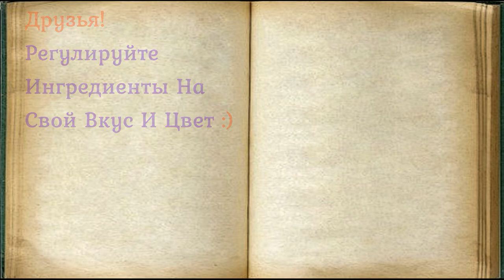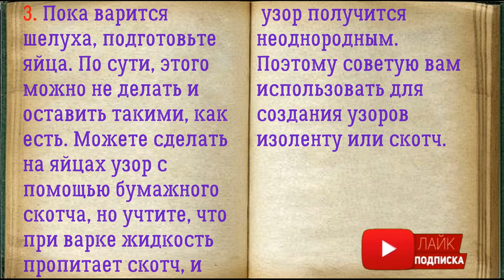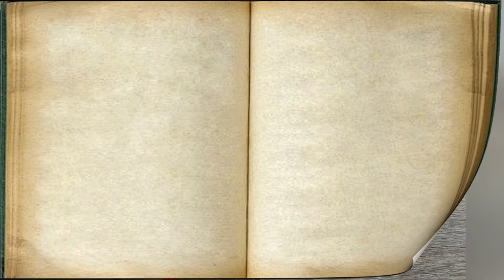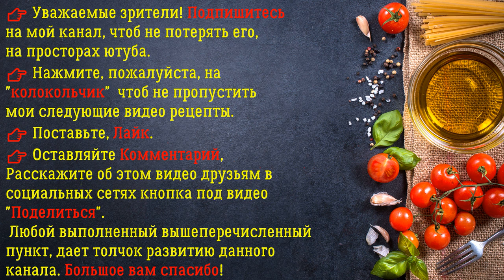👉 Крашеные Яйца В Луковой Шелухой / 👉 Книга Рецептов / Bon Appetit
✅ Крашеные Яйца В Луковой Шелухой 👇

Ингредиенты:
*Лук  — 4, 5 Штук
*Соль  — 1 Столовая ложка
*Уксус столовый (9%)  — 2 Столовые ложки

Рассказываю, как красить яйца луковой шелухой правильно, чтобы они приобретали красивый оттенок и не лопались.

👉 Пошаговое приготовление 👇

1. Подготовьте все необходимые ингредиенты. Обратите внимание, яйца нам нужны сырые, варить мы их будем непосредственно в шелухе. Шелуху советую собирать за несколько недель до Пасхи!

2. Шелуху выложите в кастрюлю, залейте водой, добавьте соль, уксус и доведите до кипения. Проварите шелуху в течении десяти, 15 минут.

3. Пока варится шелуха, подготовьте яйца. По сути, этого можно не делать и оставить такими, как есть. Можете сделать на яйцах узор с помощью бумажного скотча, но учтите, что при варке жидкость пропитает скотч, и узор получится неоднородным. Поэтому советую вам использовать для создания узоров изоленту или скотч.

4. Шелуха проварилась, вода стала насыщенно коричневой.

5. Отправьте в кастрюлю яйца и варите 7, 10 минут, зависимо от того, какую густоту яйца вы хотите получить. Обратите внимание, что чем дольше яйца варятся, тем более насыщенными по цвету они получатся.

6. Крашеные яйца луковой шелухой готовы. Это, пожалуй, самый популярный способ окраски пасхальных яиц, который проверен временем.

7. Классическим метод, который известен многие века красить яйца луковой шелухой. Насыщенность окраса можно регулировать, зависимо от количества шелухи и от времени пребывания яиц в шелухе.